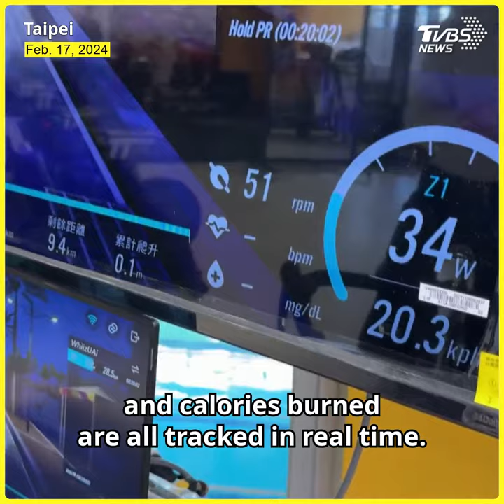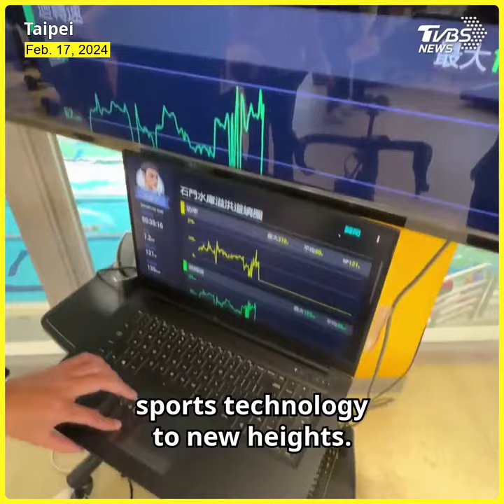When technology and sports meet: smart sports on the rise